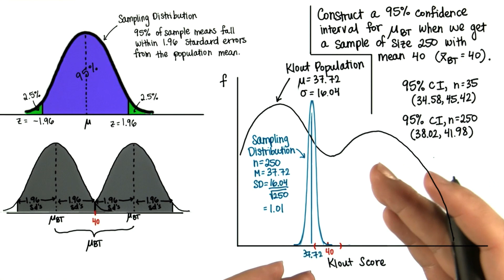"Bigger Sample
This video is part of an online course, Intro to Inferential Statistics.